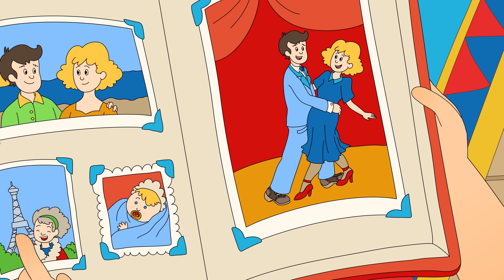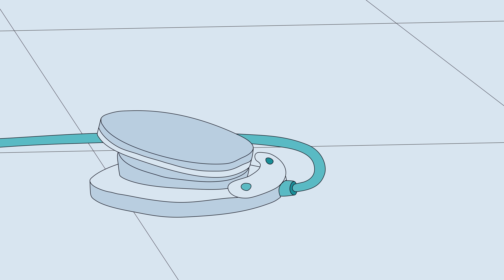Caillou en Español | La camiseta favorita de Caillou | Dibujos Infantiles Capitulos Completos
Caillou en Español | La camiseta favorita de Caillou | Dibujos Infantiles Capitulos Completos | New